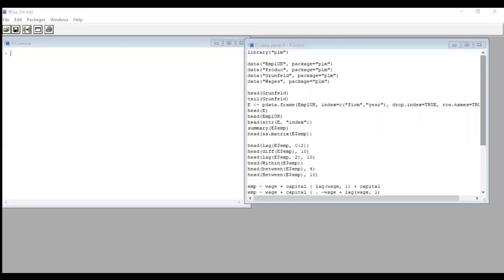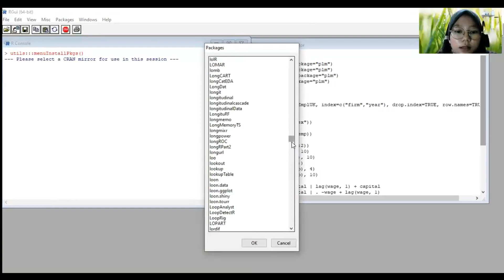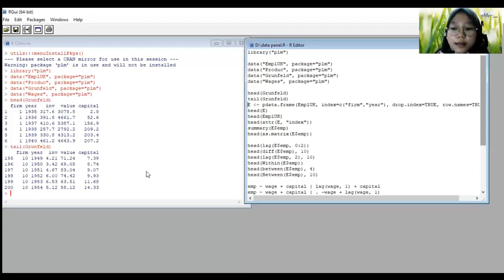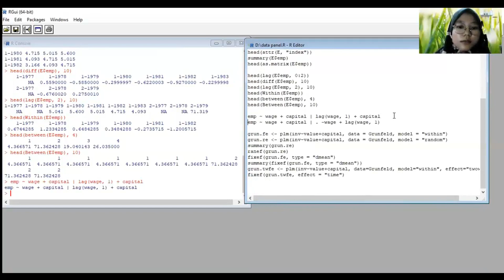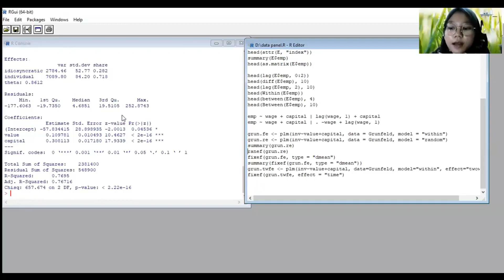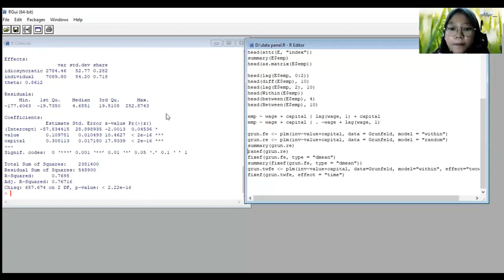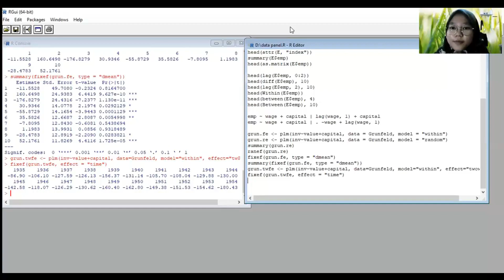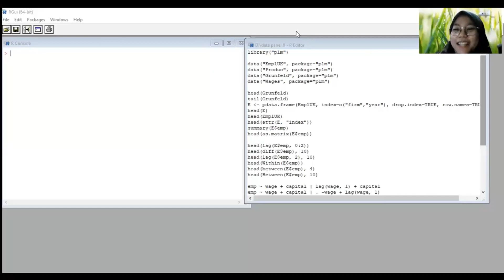27. EVI WIDI ASTUTI